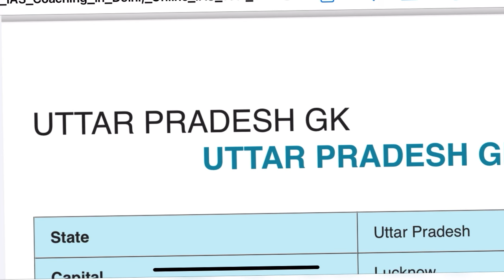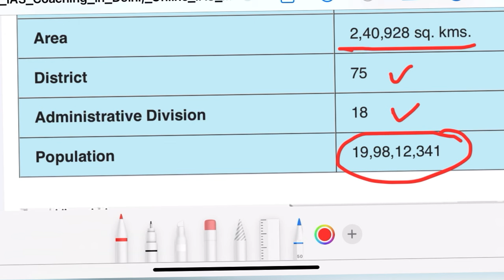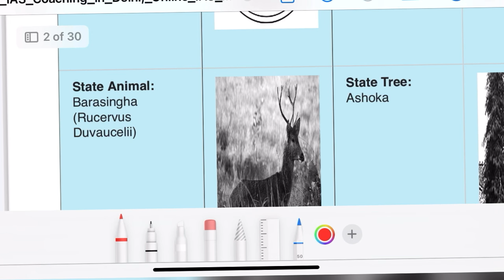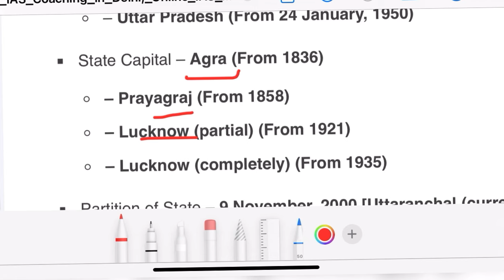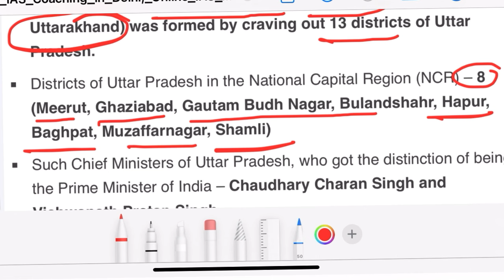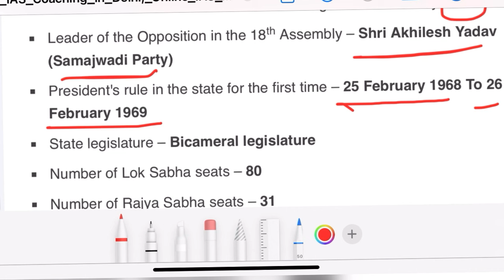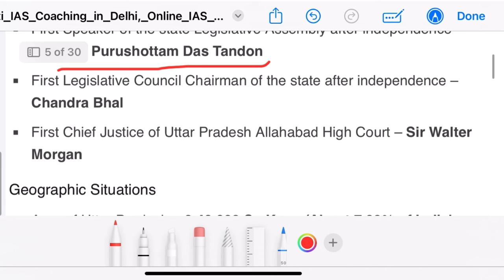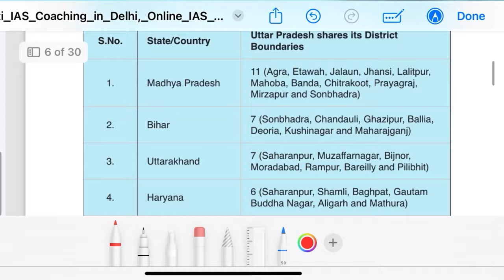ABVMU|KGMU General Knowledge(Topic-Uttar Pradesh)Complete Theory Class Part-1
•Nursing aptitude for all state students these questions will clear and buildup your concepts.
•These questions are comes in previous year exam in other state BSc nursing entrance exams.